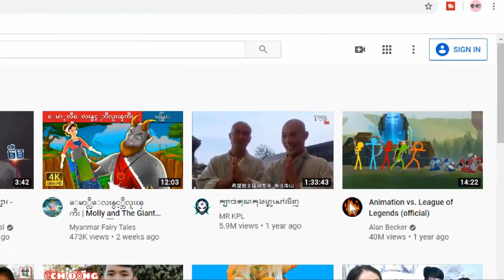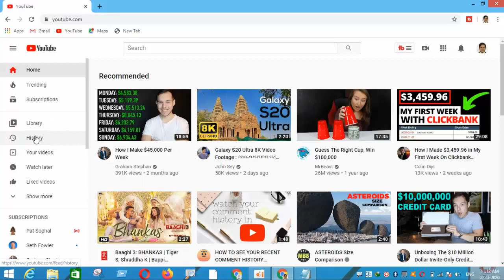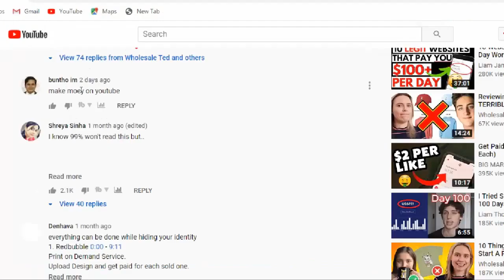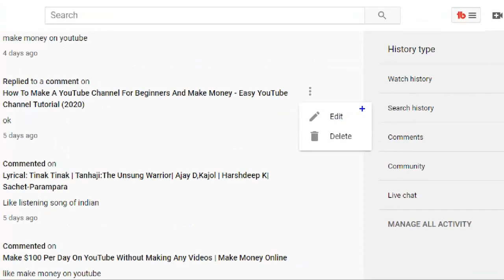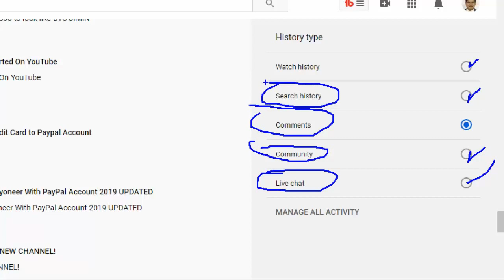How To Find Or View History Of Your Comment On You Tube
This is how to find or View every comment you've ever made on YouTube.